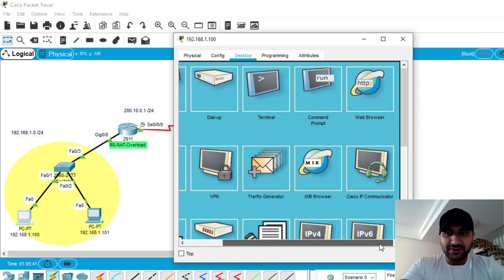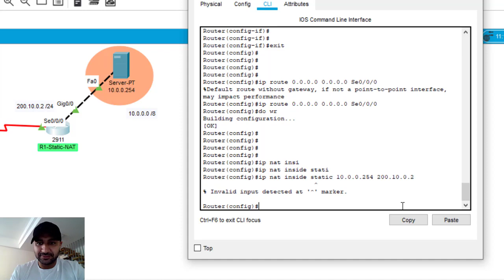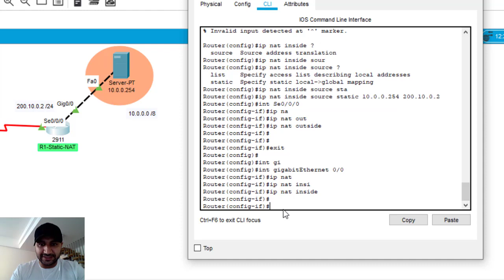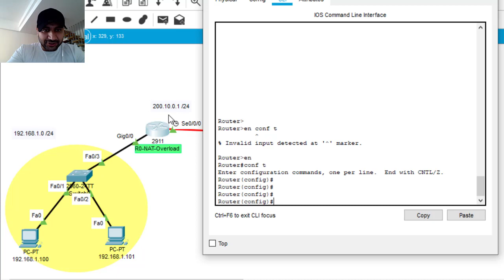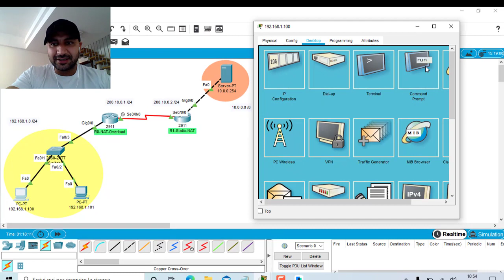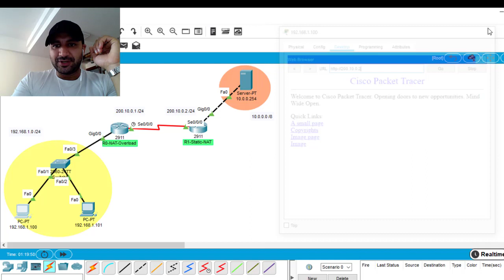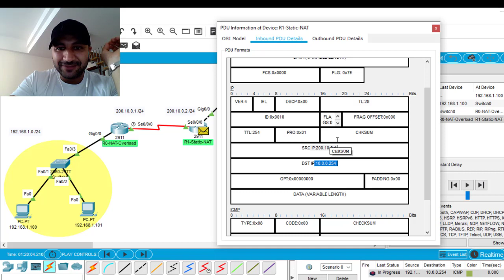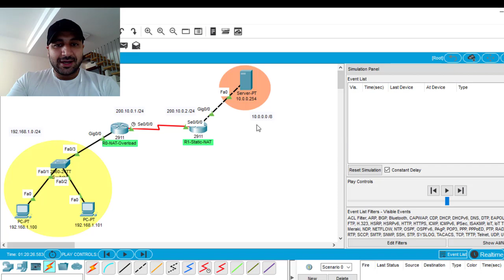NAT Cisco CCNA "PART 2"